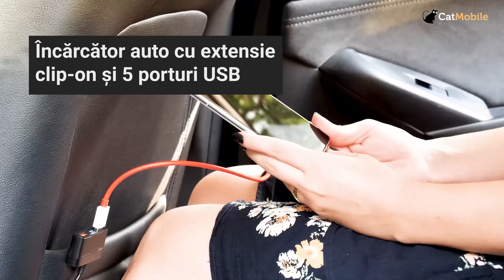Incarcator telefon auto JoyRoom cu 5 porturi USB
Acest incarcator permite tuturor pasageriilor sa-si incarce dispozitivul, fiind posibil ca firul sa ajunga pana la locurile din spate. Gasesti acest produst direct pe site-ul nostru